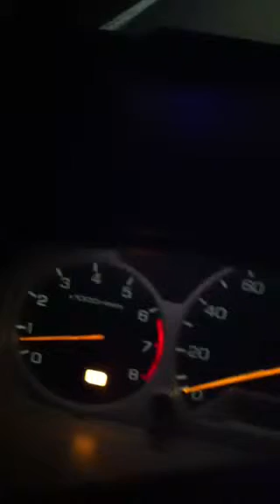Car (s) on fire on I- 75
Just before exit 72